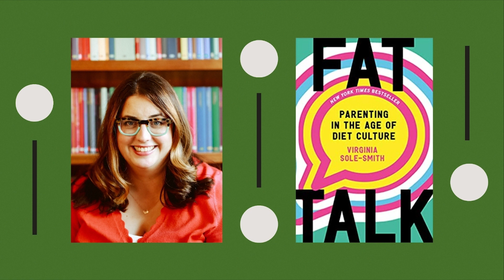It's time to have the 'Fat Talk' with our kids — and ourselves | It's Been a Minute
Virginia Sole-Smith is an author, writer and host of the podcast Burnt Toast — and her work focuses on our relationship to food and fat. Her latest book, Fat Talk: Parenting in the Age of Diet Culture is based on one simple idea: it's okay and normal for kids to be fat. "What fat kids need is to know that we see them, we accept them, and we know they are worthy of respect, safety, and dignity," she writes. "Making their body smaller isn't the solution."

Virginia sits down with host Brittany Luse to discuss why anti-fat bias hurts people of all body sizes, why we need to rethink "unhealthy" foods and how to have the fat talk.

WHAT IS “IT’S BEEN A MINUTE”?
Each week, It's Been a Minute features people in the culture who deserve your attention. Plus weekly wraps of the news with journalists in the know. Join us to make sense of the world through conversation.